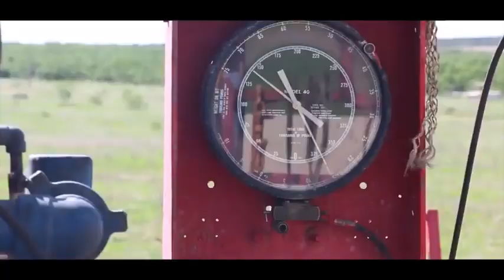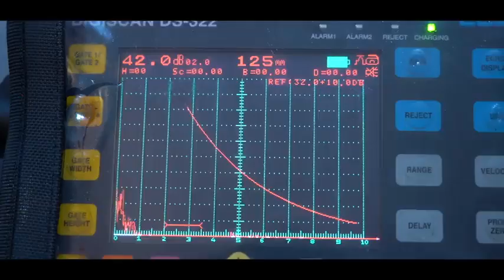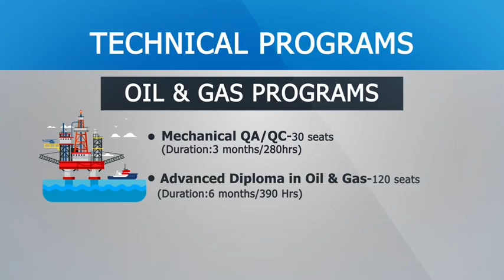USA & CANADA Approved ,IACET,USA Accredited Oil and Gas Courses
താങ്കൾ ഭാവിയെ കുറിച്ച് ഓർത്തു ആശങ്ക പെടുന്നുണ്ടോ ??
ഒരു ജോലി ആണോ നിങ്ങളുടെ പ്രശ്നം ??

IBIS ACADEMY യുടെ IACET അംഗീകൃതമായ OIL & GAS ENGINEERING DIPLOMA കോഴ്സുകൾ കുറഞ്ഞ പ്രായത്തിൽ തന്നെ ഇന്ത്യയിലും വിദേശത്തിലും ഉയർന്ന ശമ്പളത്തിൽ ജോലി നേടാൻ താങ്കളെ സഹായിക്കും.

ആശങ്ക വേണ്ട...
താങ്കളുടെ ഭാവി ഞങ്ങളുടെ കയ്യിൽ ഭദ്രമാണ്...

ഉടൻ തന്നെ ചേരൂ...
LIMITED SEATS ONLY
100% PLACEMENT ASSISTANCE